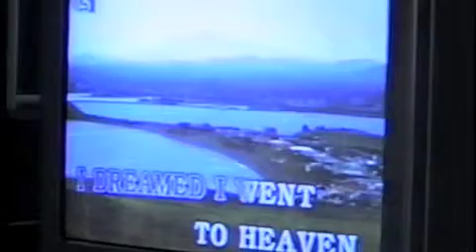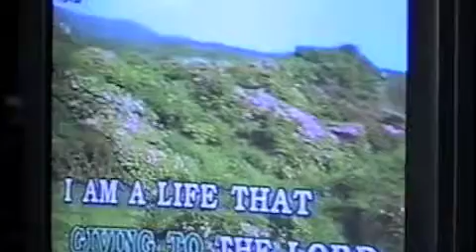Dinner with GCHS missionary teachers in 2000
Grace Christian High School
Dinner for visiting missionary teachers in 2000